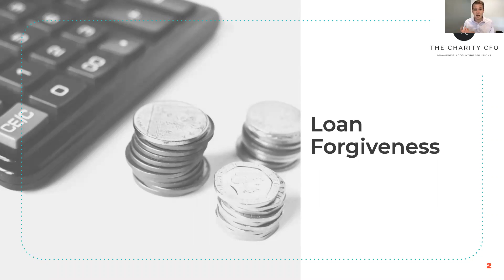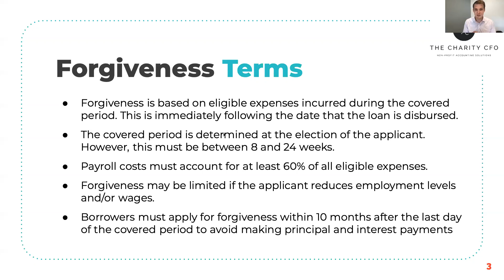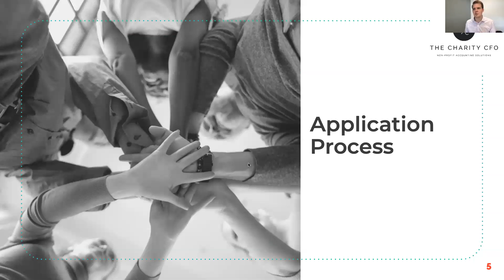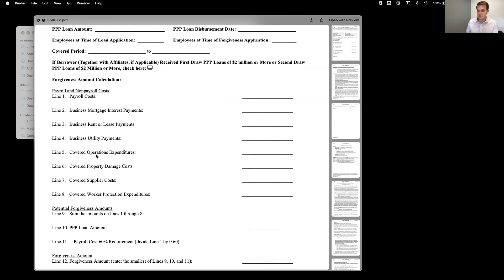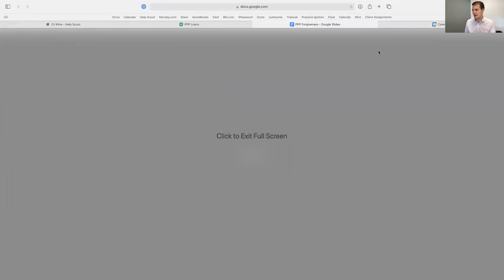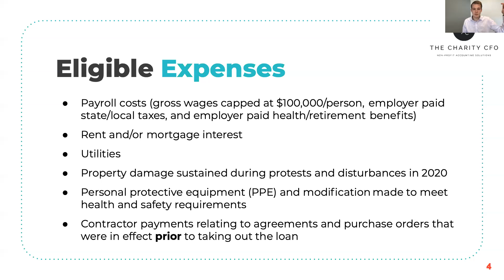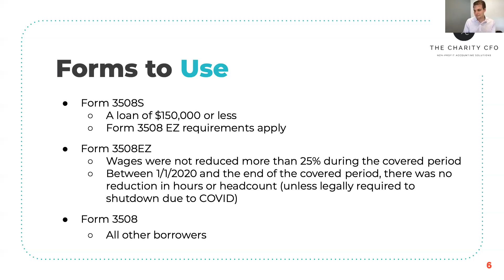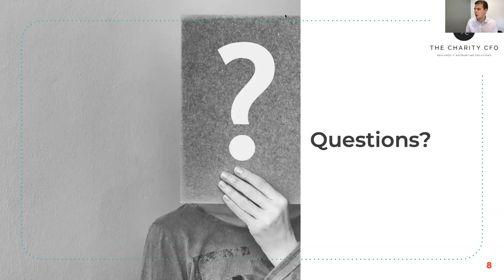FAQ Friday Recording- PPP Forgiveness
Welcome to our bi-weekly FAQ Friday! This session Tim Hudson,  is presenting on the PPP Forgiveness Process. Tim will then answer the questions from the guests of the webinar.